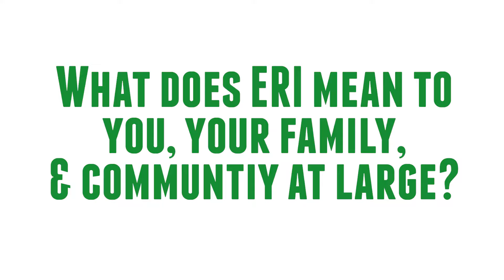Brandi Miller - Why Do You Like Working At ERI?